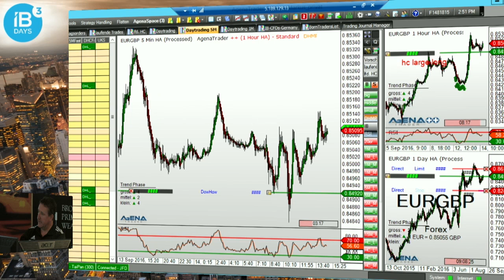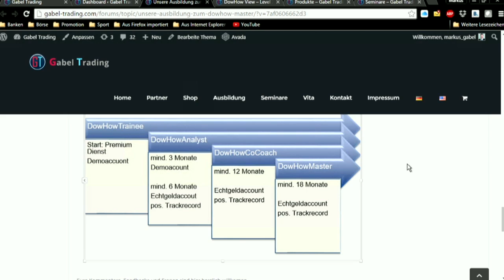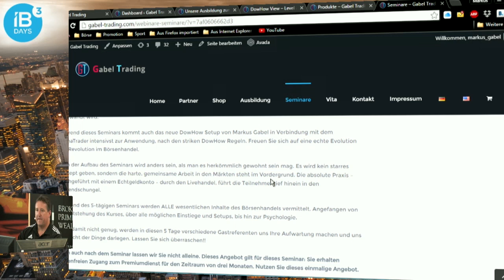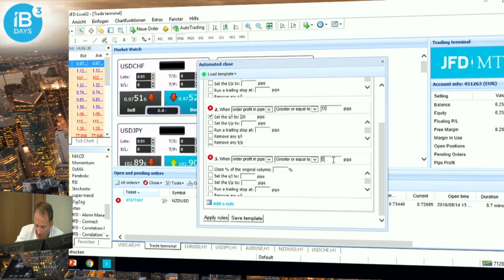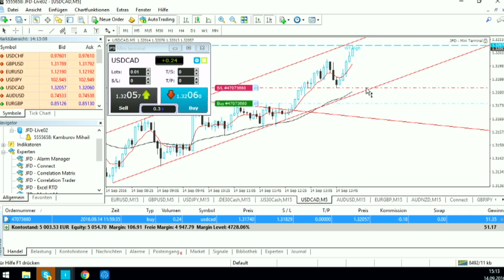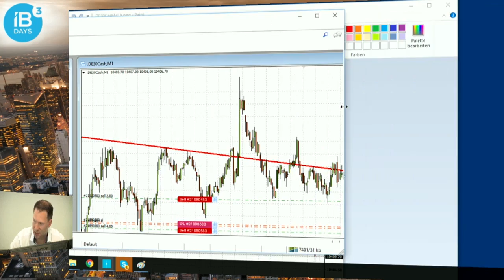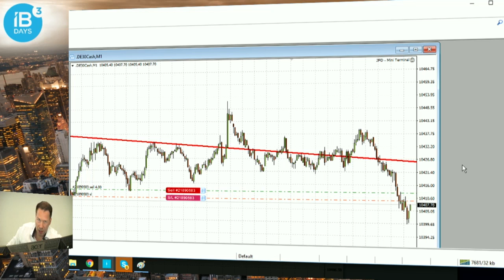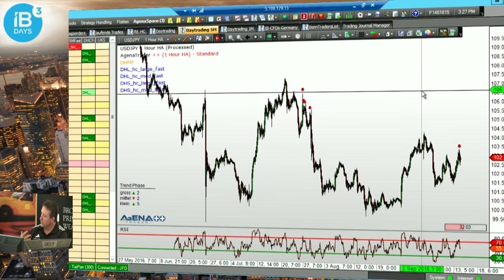LIVE-Event IB-Days vom 14.09.2016 (Teil 4)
Erleben Sie ganztägig das JFD Trader-Team zu den dritten IB-Days. Mit von der Partie sind Markus Gabel, Henry Philippson, Jens Klatt, Andreas Mueller und Mihail Kamburov. Dies ist der vierte Teil des Live-Tradings-Tags.